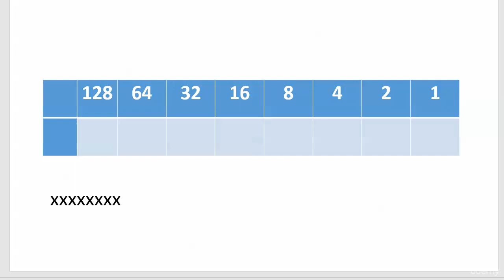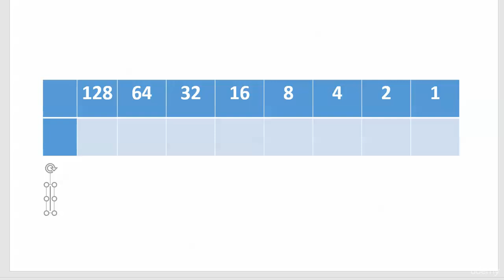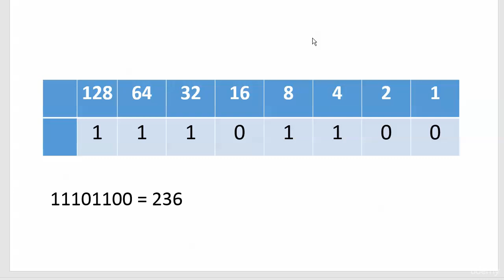073 Subnet 4 Binary to Decimal Conversions